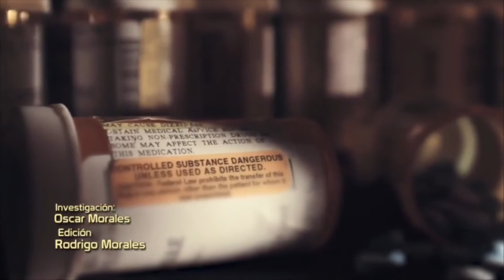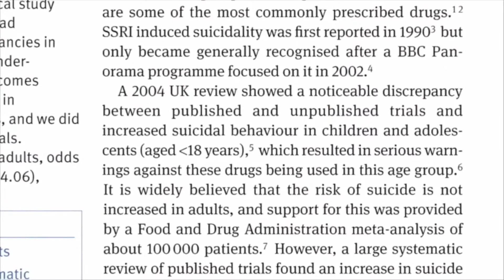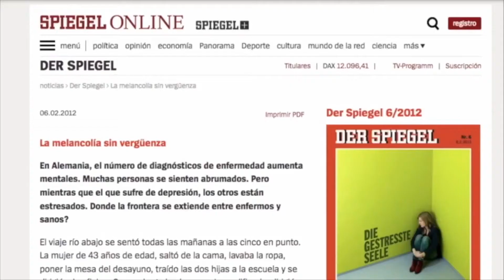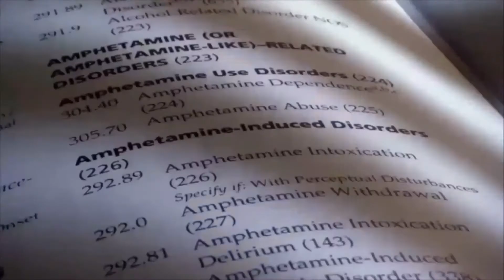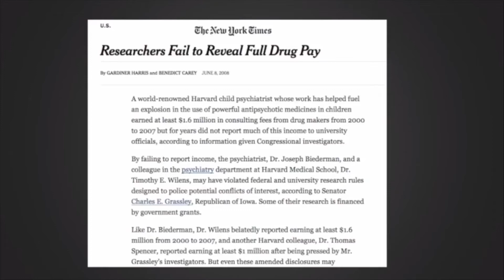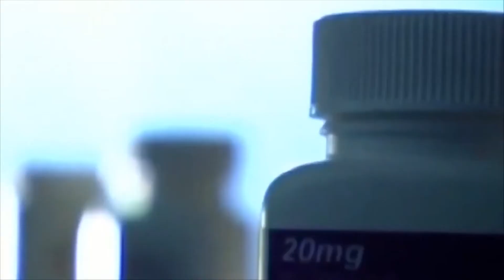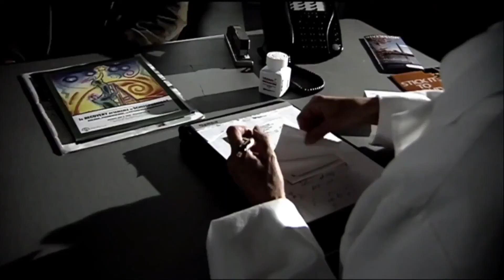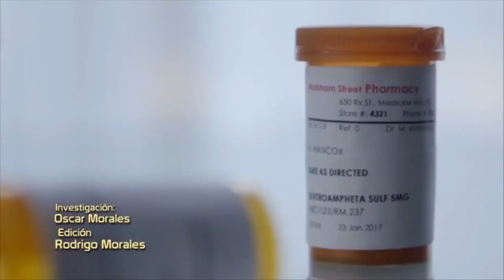Psicofármacos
El consumo de psicofármacos se a incrementado en el mundo, sin embargo en México el uso de estos medicamentos poco a poco se empieza a implementar cada vez más en niños, mismos que son diagnosticados con el llamado deficit de atención e hiperactividad.

Por desgracia el uso de estos psicofármacos pueden acarrear problemas irreversibles como adicción o incluso inducir al suicidio.

Se trata de un grito de auxilio para las autoridades mexicanas que regulan estos medicamentos que está más que comprobado que no hacen ningún bien a la salud.